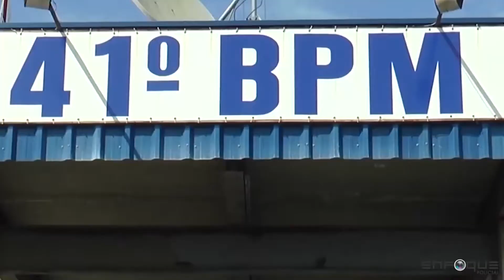DROGADO DANDO FUGA!!!! GTA ROLEPLAY!!!!